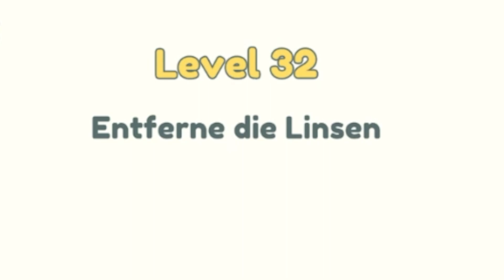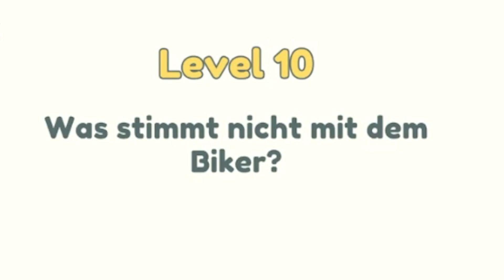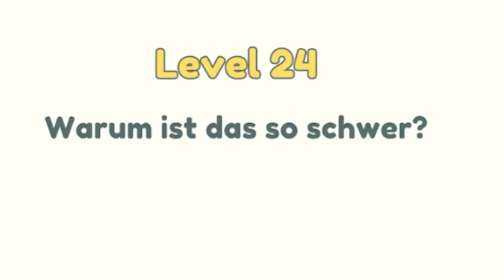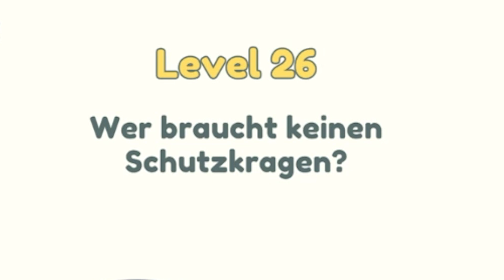LÖSCHE was DU WILLST | Delete one Part 6.0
Moin Leute! Viel Spaß mit einer weiteren Folge von Delete one Part! 👊

SO KANNST DU MICH AUCH KOSTENLOS SUPPORTEN:
1.) VIDEOS BIS ZUM ENDE GUCKEN 🥰
3.) CREATORCODE NUTZEN bei z. B. Fortnite: "DENNOME" 😎